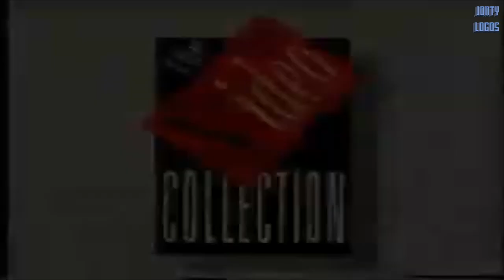Royger's CBS-Paramount Surprise | Jonty Logos